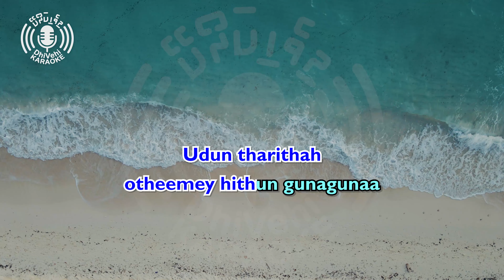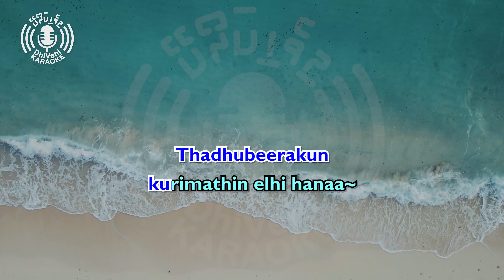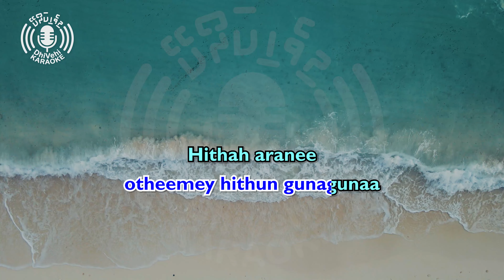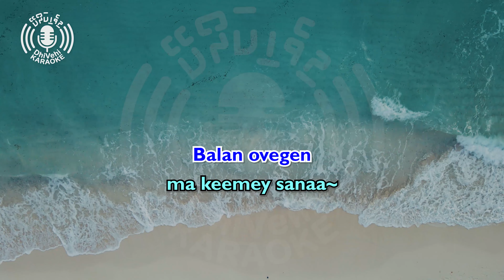Udun Tharithah - 4k UHD - Karaoke - Latin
The karaoke version of a popular original Dhivehi song.